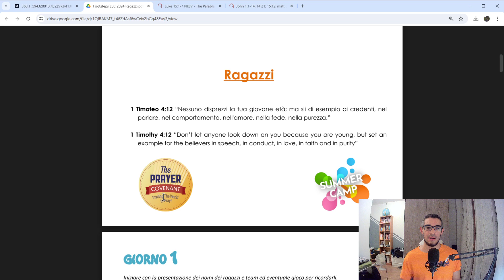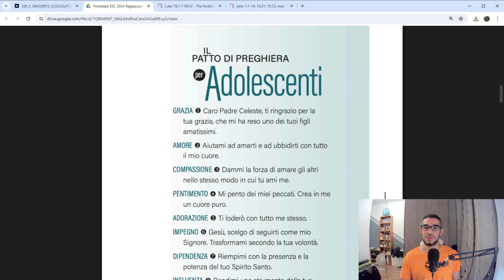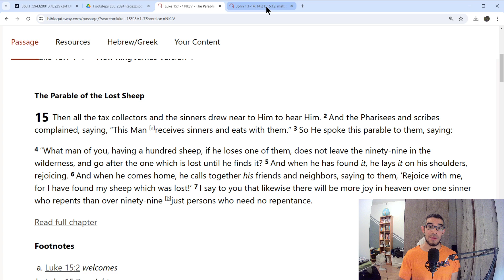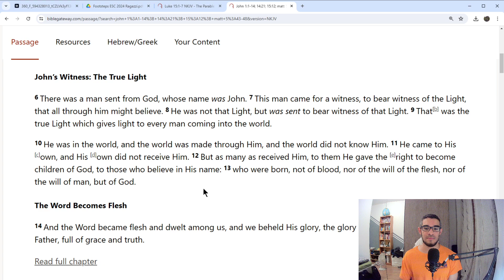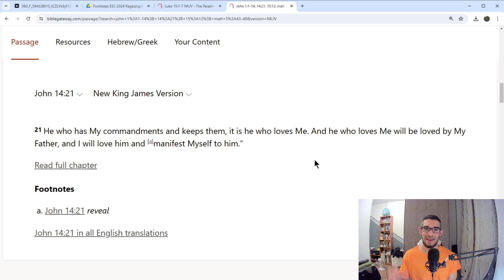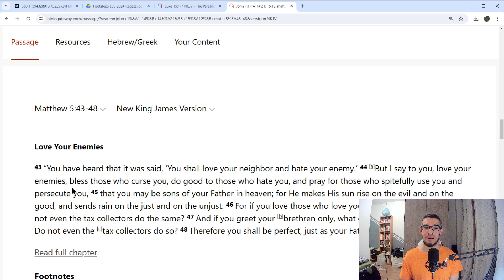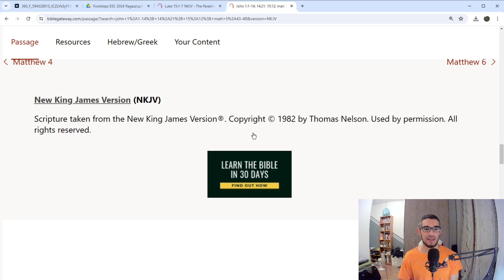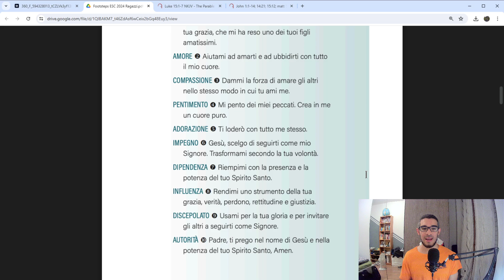Follow the Footsteps - Sharing bits from Christian Summer Camp